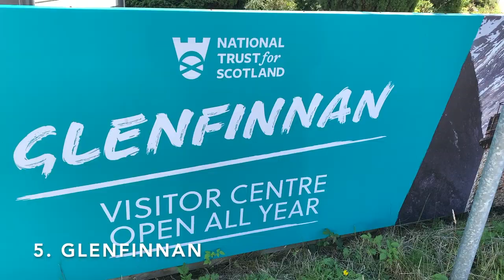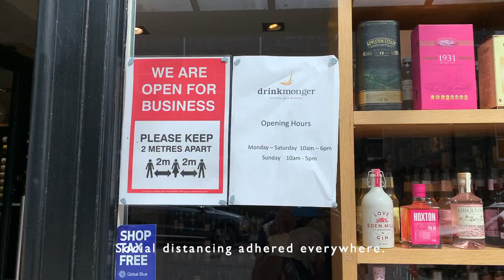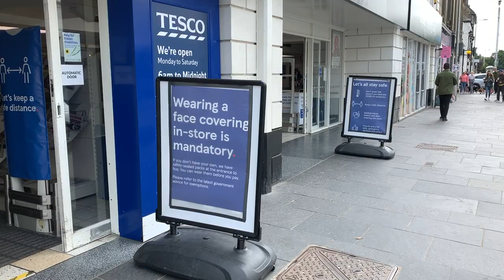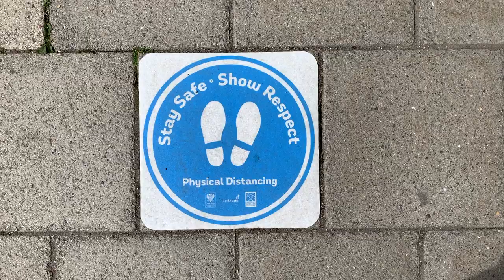Scottish Highlands After COVID-19 Lockdown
Taking refuge throughout summer in the Scottish Highlands? Turned out to be a great idea. Clear blue skies met with pleasant temperature every single day surrounded by people who truly understand the seriousness of the COVID19 situation and adhere to set guidelines.

It was a decision that brought my sanity back in just five days.

00:00 Welcome to the Scottish Highlands!
00:20 Inveraray
00:28 Kilmichael Glassary
00:41 Oban
01:31 Glencoe
01:41 Glenfinnan
01:58 Commando Memorial
02:03 Loch Ness
02:20 Eilean Donan Castle
02:33 Portree, Isle of Skye
02:58 Old Man of Storr
03:04 Quiraing, Isle of Skye
03:22 Duntulm Castle
03:30 Sligachan River
03:35 Inverness
04:10 Ardvreck Castle
04:26 Knockan Crag
04:51 Rogie Falls
04:57 Culloden Battlefield
05:04 St. Andrew's

Some things to consider before setting your foot here:
01:14 Don't bring too much cash; in fact, amid the COVID-19 pandemic, many businesses prefer contactless payments, even in small towns.
03:48 Seagulls are insanely loud in Scottish Highlands; be ready to wake up at 6:00am as they scream.
03:55 How social distancing measures are implemented throughout Scottish Highlands.
04:32 Get ready to eat lots of seafood! Their fish and chips are simply legendary. So fresh, so generous, and so affordable!
05:48 Ready to handle Scottish banter? My tour guide would play "Baby Shark" everytime someone came back to the bus more than 10 minutes late.

adrieltjokro's vlog 2
Filmed on 5-9 August, 2020

So many things you want to see but so little time?
Take the 5-day Scottish Highlands Tour with the one and only HairyCoo!
Departure every Wednesday in April-October from Edinburgh and Glasgow.

I was in the first 5-day tour post-COVID-19 lockdown and had an exceedingly satisfying and safe adventure with their expertise.

Unsure whether you can travel for non-essential purposes to Scotland?